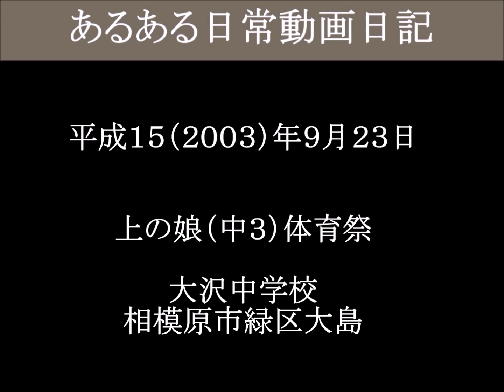上の娘（中３）体育祭 綱引き 大沢中学校－１１（津山雄次）030923